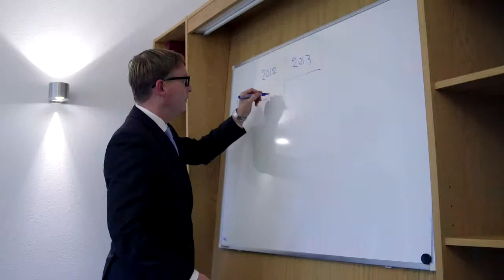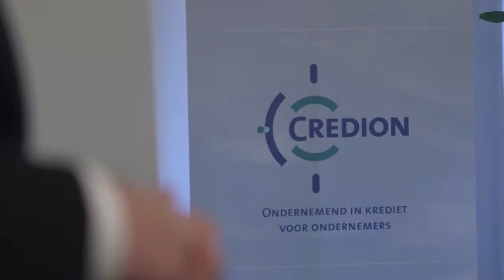Credion realiseert bedrijfsfinancieringen | Ondernemerszaken RTLZ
Credion realiseert bedrijfsfinancieringen

Of u nu bancair geld, equity, en/of crowdfunding nodig heeft om uw doelstelling te bereiken. Credion regelt het. Ze zijn daarmee dé Financial Engineer met de beste toegang tot de vele bronnen van geld die er vandaag de dag zijn. Zij staan voor:

Realisatiekracht
Groot inlevingsvermogen
Deskundigheid
Consistentie
Accuratesse

Dit item zat in een aflevering over Fusies en Overnames van Ondernemerszaken op RTLZ. Gemist? Kijk de gehele 12e aflevering terug op